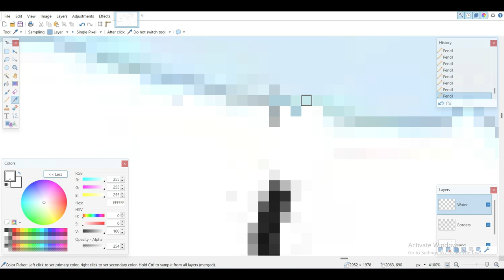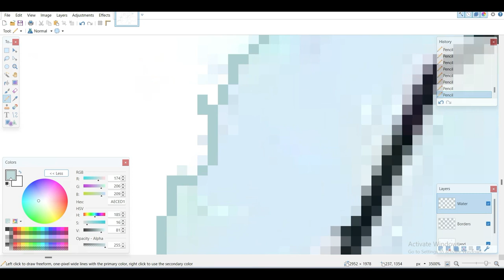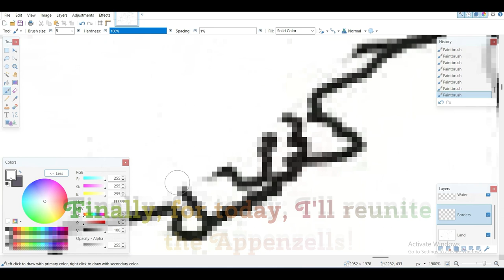I Changed Switzerland's Borders - Christmas Special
For this Christmas, I'll be changing Switzerland's borders to look a bit...less...weird.

Timestamps:
Intro - 0:00
Combining the Waldens - 0:20
Tweaking Glarus - 0:40
Removing and Adding Land to Genève - 01:26
Removing an Exclave in Zürich - 02:00
Reuniting Appenzell - 02:06
Outro - 02:45